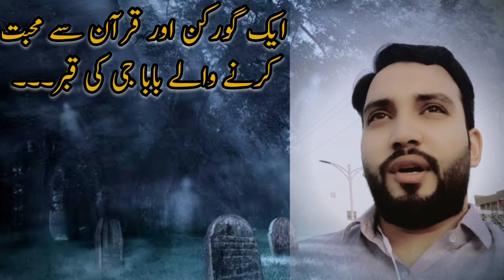Aik Gorkan sy Mulaqat | Moazzam Ali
In this heartwarming and insightful video, we take a closer look at the life and experiences of Gurkan, a dedicated caretaker of burial grounds for Muslims. Gurkan's journey is a testament to the invaluable service he provides to his community, ensuring that the final resting place of loved ones is treated with the utmost care and respect.

Join us as we delve into Gurkan's daily routine, witnessing his compassion and commitment to a job that holds deep cultural and religious significance. He shares his personal experiences, challenges, and the profound sense of responsibility he feels towards the families who entrust him with their cherished ones' final resting place.

This video is not only a tribute to Gurkan's unwavering dedication but also an opportunity to gain a unique perspective on a profession that is often overlooked. It's a reminder of the importance of honoring the memory of those who have passed on.

Gurkan's story is a testament to the power of human kindness and service, and we hope it leaves a lasting impact on all who watch.